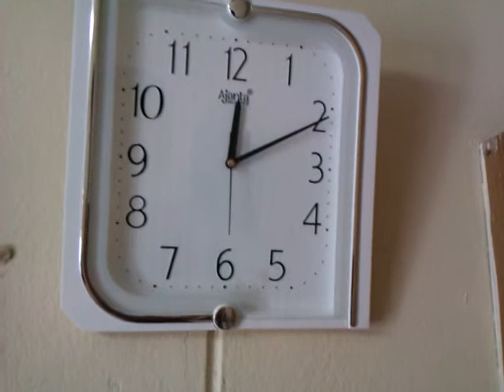Rhythm exercises with the wall clock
Who needs the metronome? Checking my balance singing Jatis measured by the clock's tick.